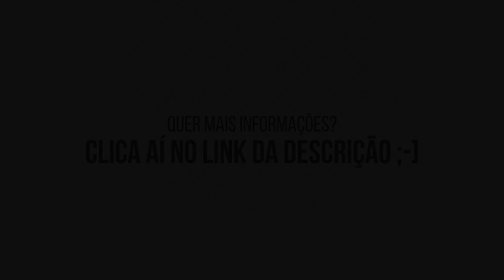Facebook FORA DO AR (de novo) / Facebook começa exibir vídeos em 360 graus | TecNews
TECNODIA NETWORKS

PORTAL TECNODIA
Notícias sobre tecnologia, games e cinema

APOIO

TECNODIA RECOMENDA